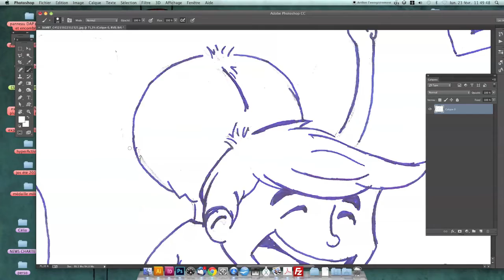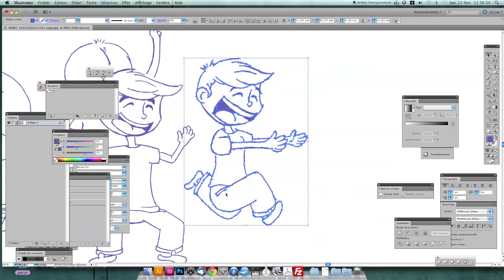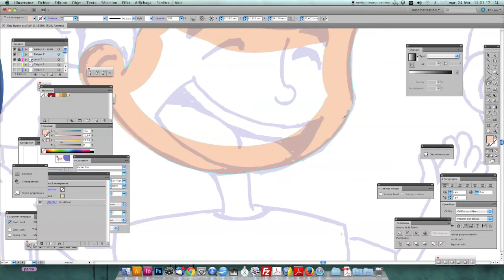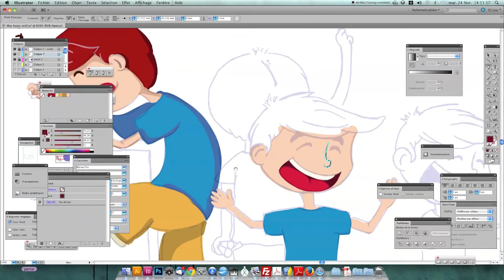Enfant actif digital painting Vidéo Speed art Speed drawing speed painting